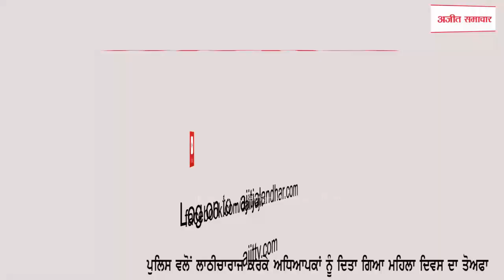ਪਟਿਆਲਾ : ਮੋਤੀ ਮਹਿਲ ਦਾ ਘਿਰਾਓ ਕਰਨ ਜਾ ਰਹੇ ਬੇਰੁਜ਼ਗਾਰ ਈ.ਟੀ.ਟੀ. ਟੈੱਟ ਪਾਸ ਅਧਿਆਪਕਾਂ ‘ਤੇ ਲਾਠੀਚਾਰਾਜ